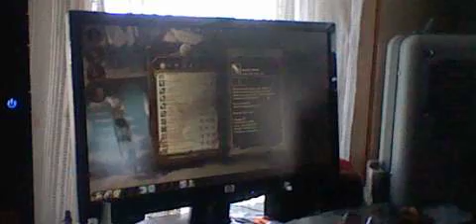LP Dragon Age Origins Episode 76: Denerim Antics